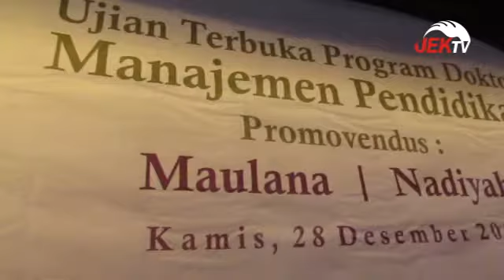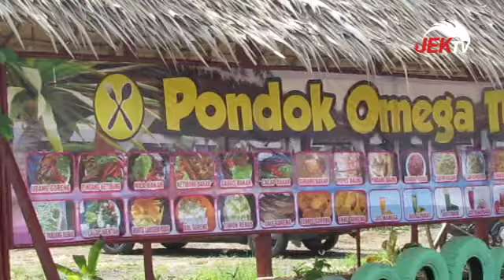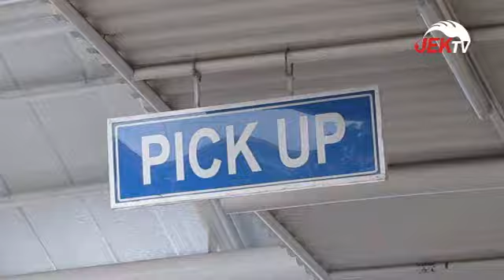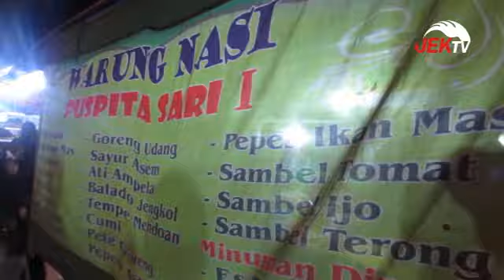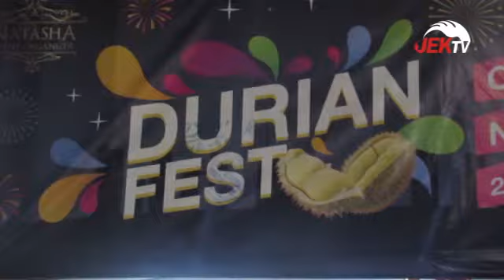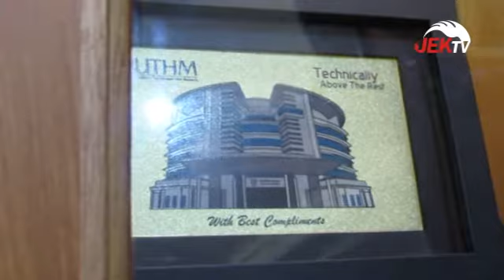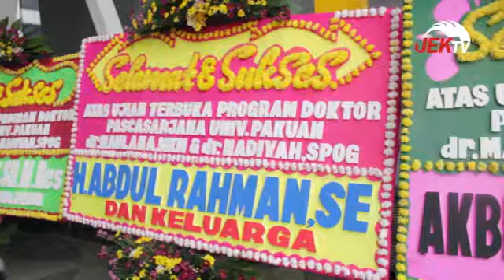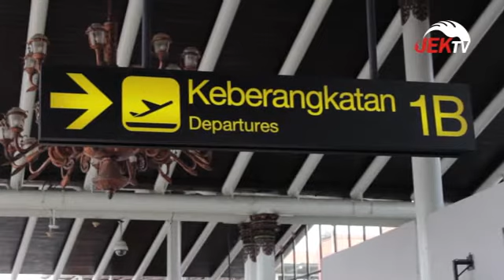MADE IN JAMBI edisi GOES TO BOGOR WITH dr. MAULANA & dr. NADIYAH